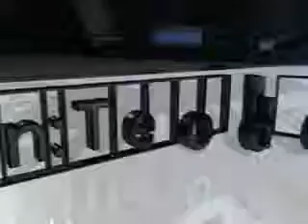Jimena Perdomo Directora Casa Hogar Olga Tamayo Parte 1